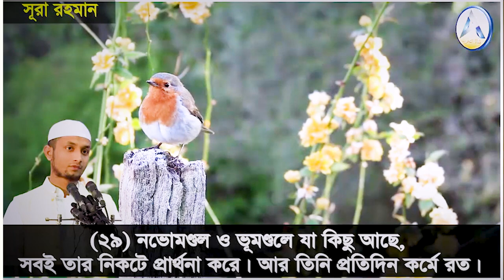অর্থসহ সুমধুর কুরআন তিলাওয়াত┇সূরা আর-রহমান┇হাফেয আব্দুল্লাহ আল-মা'রুফ┇আরবী বিভাগ,ঢাকা বিশ্ববিদ্যালয়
অর্থসহ সুমধুর কন্ঠে কুরআন তিলাওয়াত
সূরা আর-রহমান
হাফেয আব্দুল্লাহ আল-মা'রুফ
আরবী বিভাগ, ঢাকা বিশ্ববিদ্যালয়

বাধার পরেও জুম'আর খুৎবা, প্রফেসর ড. মুহাম্মাদ আসাদুল্লাহ আল-গালিব, ড. মুহাম্মাদ আসাদুল্লাহ আল-গালিব, আসাদুল্লাহ আল-গালিব, মুহাম্মদ আসাদুল্লাহ আল-গালিব, আসাদুল্লাহ আল গালিব, মুহাম্মাদ আসাদুল্লাহ আল-গালিব,
আসাদুল্লাহ আল গালিব ওয়াজ, ড.মুহাম্মাদ আসাদুল্লাহ আল-গালিব, আসাদুল্লাহ গালিব, আসাদুল্লাহ আল গালিব, ড.মুহাম্মাদ আসাদুল্লাহ আল-গালিব নতুন ওয়াজ, ড. মুহাম্মাদ আসাদুল্লাহ আল-গালিব, ডঃ মুহাম্মদ আসাদুল্লাহ আল গালিব, আসাদুল্লাহ আল গালিব, ড আসাদুল্লাহ আল গালিব,